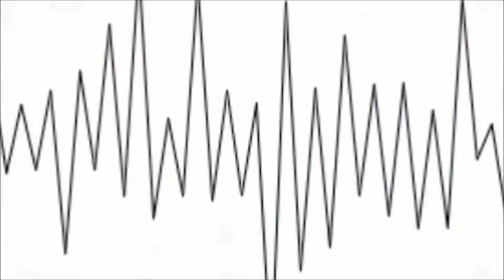2015 KMU VA, KATEGORIE - Able studio(김효원, 류예나, 양진경)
2015 계명대학교 미술대학 영상애니메이션전공 졸업작품

KATEGORIE - Able Studio(김효원, 류예나, 양진경)